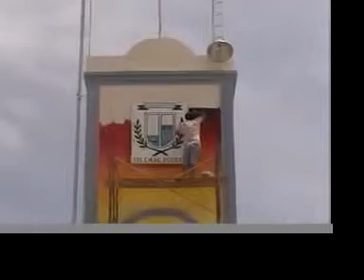Telchac Puerto mural project part 2.mov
Project to explore positive transformation with art in a beautiful town named Telchac Puerto on the coast of the Yucatan Peninsula in Mexico.